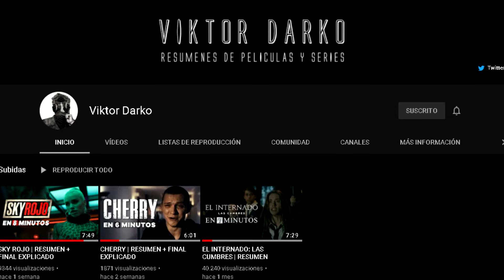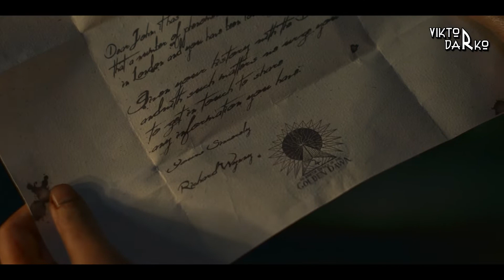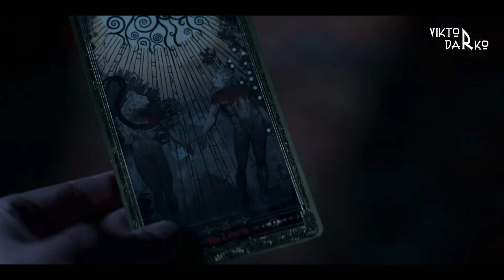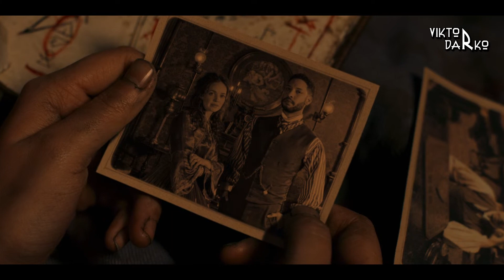LOS IRREGULARES (THE IRREGULARS) | RESUMEN + FINAL EXPLICADO | NETFLIX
Los Irregulares (Netflix) Resumen. Los Irregulares (Netflix) Final Explicado.

Misterio, cosas paranormales, Sherlock Holmes, ¿Algo más Netflix ?. Esto es Los Irregulares.

00:00 Intro
00:08 Resumen
15:21 Final Explicado

Outro: Radiohead - Creep (slowed + reverb)

and research.